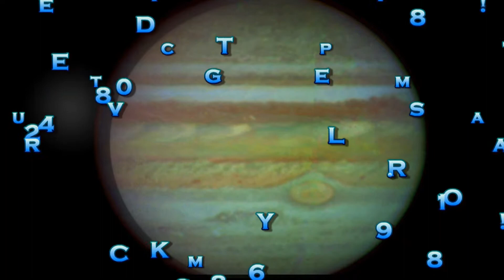1/1 Clean Apartment Complex CALL 760662-6125 MOVE-In SPECIAL!!!!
145 Fredricks St Barstow CA 92311 available for rent. Give us a ring we have many nice and clean apartments in barstow.